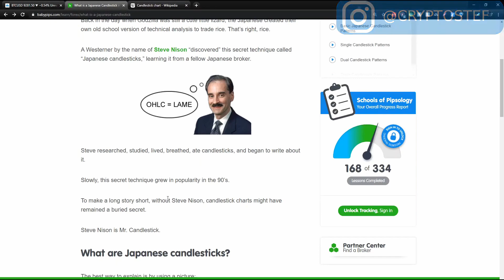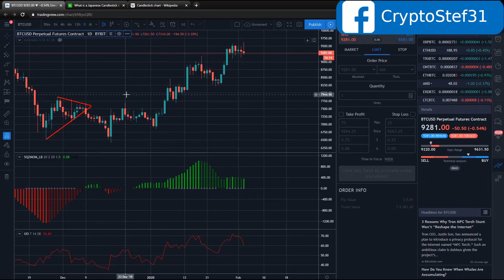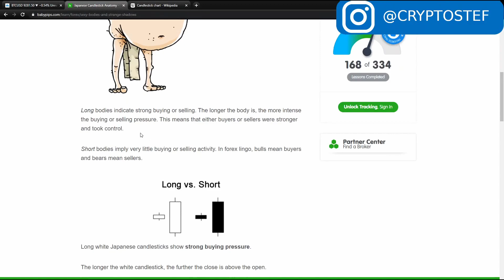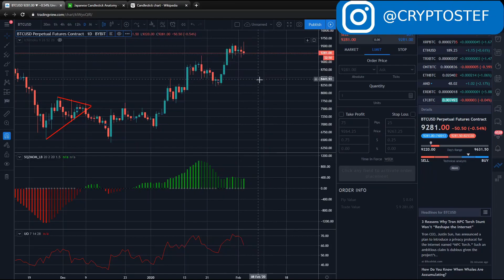Вовед во тргување епизода 2 јапонски свеќи